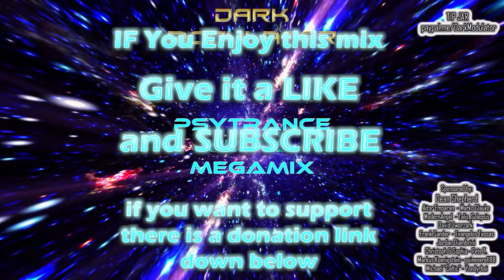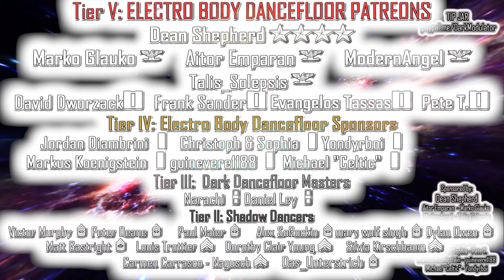PSYTRANCE Ultra megamix From DJ DARK MODULATOR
00:00 01) Astral Projection - People Can Fly (Outsiders Remix)
08:28 02) U-Recken - Song of Seraphim
15:10 03) Katharsis - Babu Babo
20:25 04) Proxeeus - A Lone Mi Go
27:14 05) Astral Projection - Mahadeva (Power Source & Innerzone Remix) (feat. DJ Jorg)
33:57 06) Lemane - Katusha (Acid Tekno 2019)
37:50 07) Ephedra - Experiments
45:35 08) Astral Projection - Electric Blue
52:08 09) Power Source - Goaway
59:40 10) Ephedra & Proxeeus - Introducing Moon Beasts
01:08:58 11) Tropical Bleyage - Reborn
12) Vini Vici - Namaste
13) Astrix & Avalon - Moonshine
14) Ranji - Power Of Acid
15) Atomizers - New Era
16) RAZ - Psychedelic Images
17) 1200 Micrograms - Hashish (Faders Remix)
18) Katharsis - India Connection
19) Spirit Architect - Ayahuasca
20) Ephedra - Extraterrestrial Life
21) Tristan & Astrix - Awake the Snake
22) Tropical Bleyage - 4 You
23) Electric Universe - Lakshimi
24) Cosmosis - Dance of the cosmic serpent
25) Astral Projection - Y-Salem (Astral Projection Remix)
26) Front Line Assembly - Evil Playground (Chainsaw Remix)
27) E-Mantra - Xibalba
28) Djantrix - Xperiment
29) Astrix - Incoming (ShiBass remix)
30) Power Source - The Question
31) Talamasca - Psychedelic Trance
32) RAZ - Recorded Dreams
33) Tropical Blayage - Elephant Forest
34) 1200 Mics - The Sixth Revelation
35) XSI - Still Here (Talamasca Remix)
36) Bitkit - Mantra
37) Ananda Snake - Epic Melodies
38) Verical Mode - Acid Farm
39) Liquid Soul & Protonica feat. Ljuuba - Levitate
40) Juno Reactor - Pistolero (Astrix Remix)
41) Bionix - Prophecy
42) Transient Disorder & DManiac - Desert Calling
43) Vibe Tribe - In Core
44) Insignia - Normadelic
45) Sesto Sento - Key to the Universe
46) Relativ - Back to Infinity
47) Blastoyz - Parvati Infinity
48) Skazi - On LSD
49) Vegas - Meditatiohm
50) Crocoloko - Alice In Wonderland

(GENERAL)
Dean Shepherd
 (Colonel)
Marko Glauko
Aitor Emparan
ModernAngel
Talis_Solepsis
(Major)

(Captain)
David Dworzack
Frank Sander
EVANGELOS TASSAS
 Pete T.

(1st Lieutenants)

Jordan Diambrini
Christoph & Sophia
Markus Koenigstein
guinevere1188
Michael "Celtic"

(Corporals)
Das_Unterstrich
Doktor Dark
James Richard Bowen
Ahmet Altindal
Laurence Viala
Hee Ra Dicaire
Daniil Solovjov
Brian Hernandez
Ciaran Tarpey
byteback001
Cristina Labbe
Shaula Clark
Alain Silvosa
Sebastian Schedlbauer
Andrei Hurynovich
Anil Bhagwat
Drew Bakken
Petros Vassilakopoulos
Christoph Wendel
Holly Parish

Bloody Battousai
Venus
Karl Jones
James Richard Bowen
Winkelmann
McKay Manners
Paul Maier
Evgeny Kochnev
Björn Lundberg
Mario Becke
Petra, the gothic fish
Anja Dreisbach
Nico Matuszewski
Leona Culberson
briaboirtchmouth
EBM_OMA
Martin König
Christophe Colson
Little She Bear
Bettina Becker

(Privates)
Sergei Saal
Amy C. Kline
nopawns
cerebralevil
Stephanie Brown
Mike Romero
Sebastian Rätsch
Erik France
Phil Montelaro
Manny Perez
Casey Wagner
Ruben Contins
Luis Rebelo
Christophe Colson
John Schwenkler
Nico Matuszewski
Leona Culberson
Denise Pöhlmann
Manuel D Mertel
Uriah